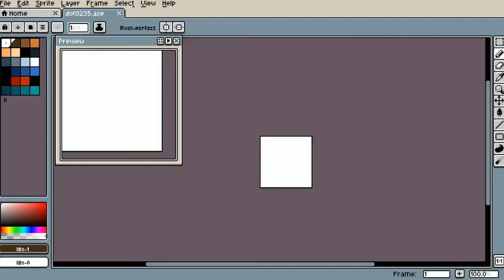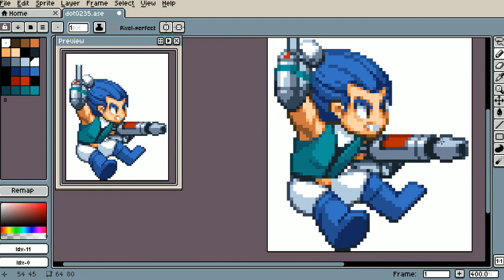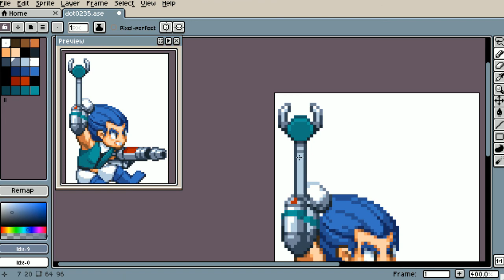[PixelArt TimeLapse] Bionic Commando (トップシークレット)